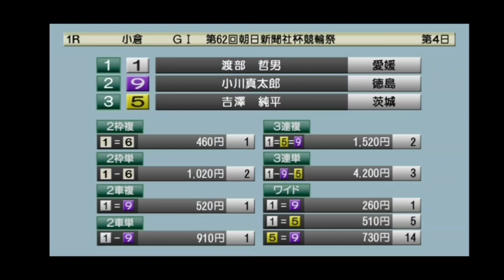【競輪】G１競輪祭①レース S級選抜 2020年11月21日(土)